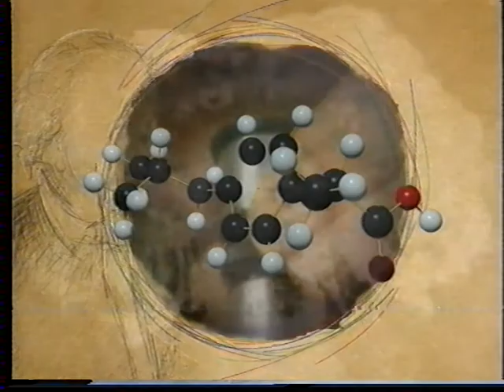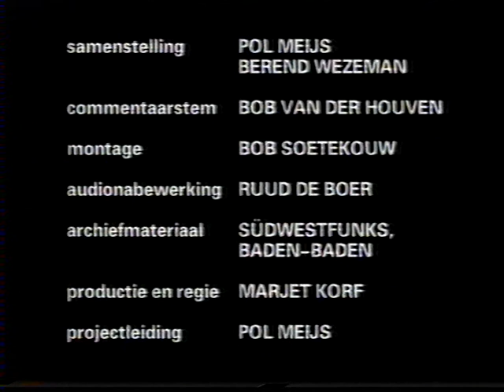ZigZag Biotopen aflv. 7 deel 2